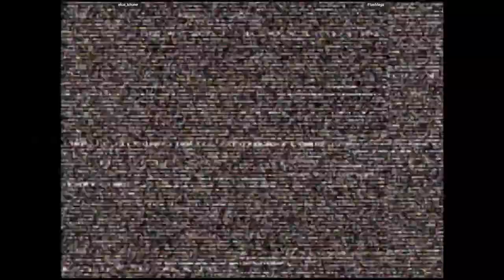CVS2 🕹 akai_kitune 🇯🇵 VS Flashlegz 🇯🇵 | Fightcade